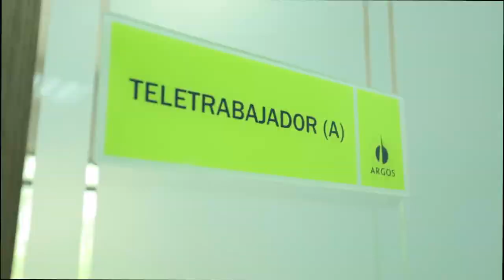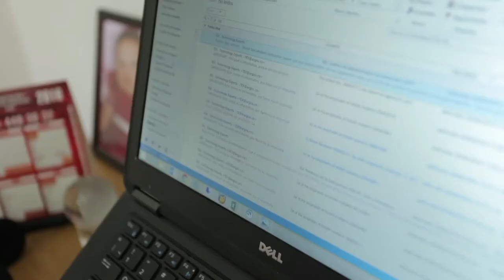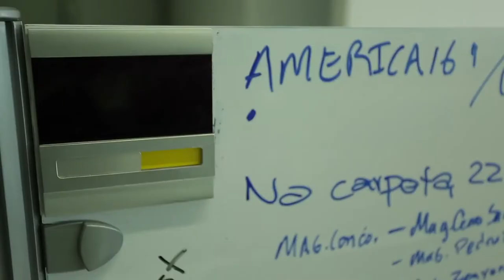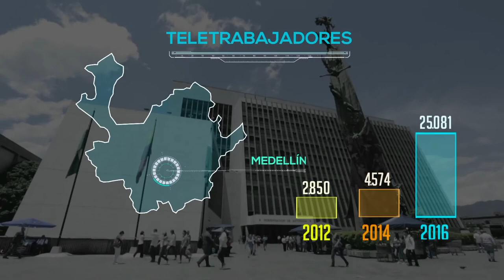MEDELLÍN - SECTORES 2017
Medellín y el Valle de Aburrá se comprometen con el Teletrabajo y eso se refleja en las cifras que año tras año crecen notablemente.